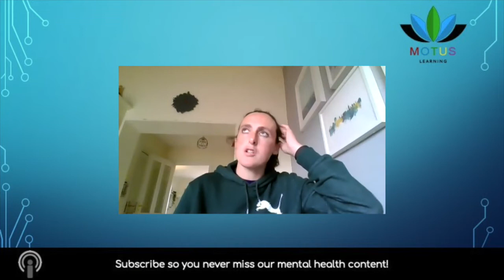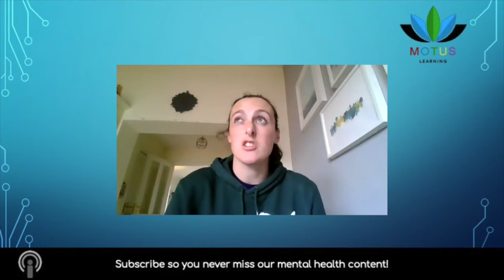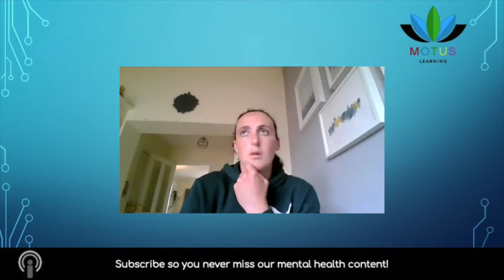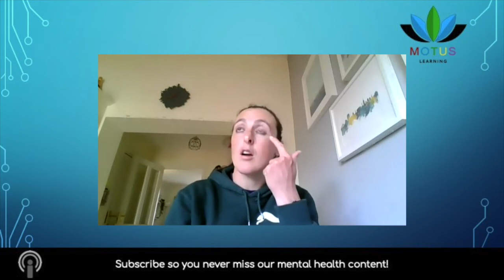Sporting Success and Mental Health Advocacy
In this episode Eoin had the pleasure of sitting down with the impressive Hannah Tyrrell.

Hannah is a former Ireland Women's rugby union international. She represented Ireland at the 2017 Women's Rugby World Cup. She was also a member of the Ireland team that won the 2015 Women's Six Nations Championship. Tyrrell is also a former Ireland Women's rugby sevens international. She has also played two other football codes at a senior level. As a women's football player, Tyrrell played for St Catherine's in two FAI Women's Cup finals and played for Shamrock Rovers in the Women's National League. She also currently played Senior Ladies' Gaelic football for Dublin.

In 2015 Tyrrell first spoke publicly about her teenage struggles with mental health and an eating disorder and how playing sport helped her recovery. She was also previously an ambassador for the Tackle Your Feelings campaign headed by the Irish Rugby Union Players Association.

Talk about an impressive CV. This is an inspiring conversation with a role model for any young sports person.

And as always; Mind Yourself :) !